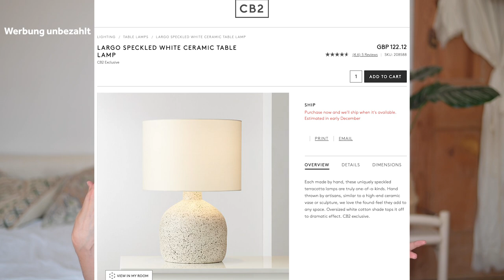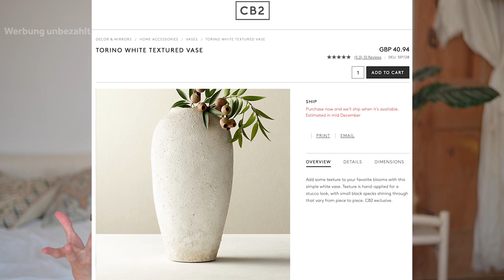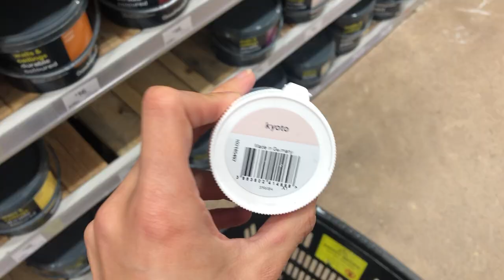DIY Terracotta Vasen | heylilahey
Heute zeige ich euch, wie ich aus alten, bunten Vasen, DIY Terracotta Vasen mache.

Das erste Mal habe ich glaube ich über dieses Video über den DIY Terracotta Look erfahren

Im Video trage ich übrigens dieses Shirt (Werbung unbezahlt, Shirt ist selbst gekauft, verlinke ich auf Nachfrage!)

Über mich: Ich bin Mia, aus Berlin, Psychologin, PR Beraterin und derzeit Vollzeit-Bloggerin und - YouTuberin. Auf meinem Kanal dreht es sich hauptsächlich um die Themen Naturkosmetik, vegan Food, Haulternatives, DIYs, Fair Fashion, Ethical Fashion, Second Hand, Nachhaltigkeit und vieles mehr! Außerdem liebe ich es zu vloggen, so dass auch zwischendurch mal Vlogs aus meinem Alltag kommen. Hinterlasst mir einen Kommentar, falls ihr euch ein spezielles Video wünscht!